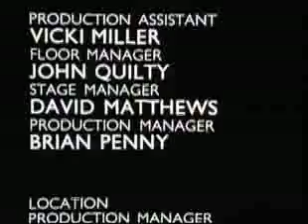The Gentle Touch Sea 05 Epis 7 Wise Child